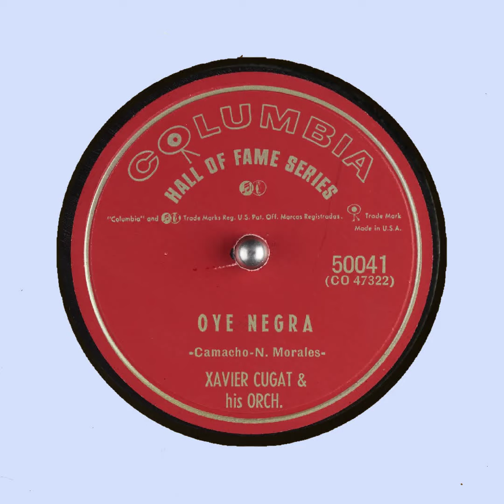Oye Negra Xavier Cugat & his Orch Camacho